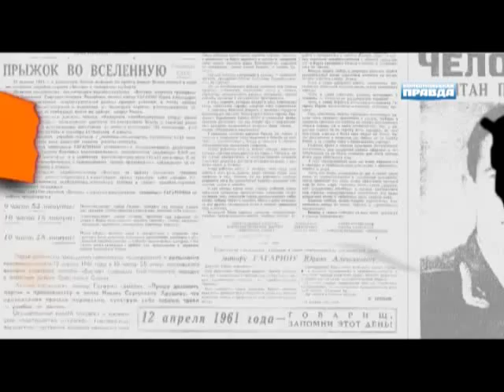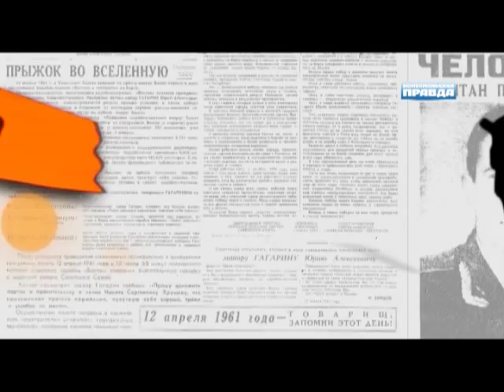ПЕРСОНА: Марина Дюжева